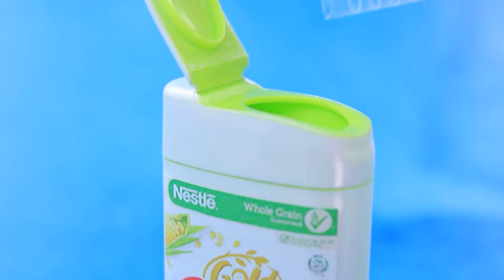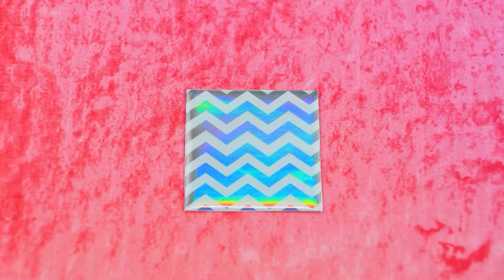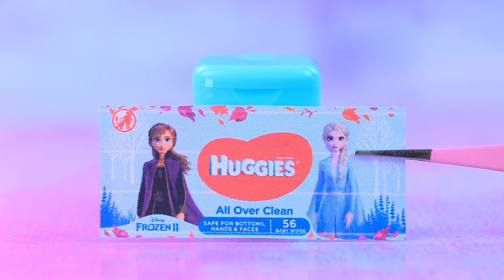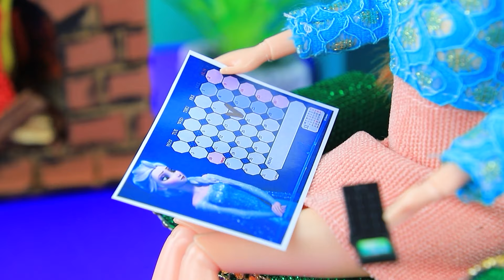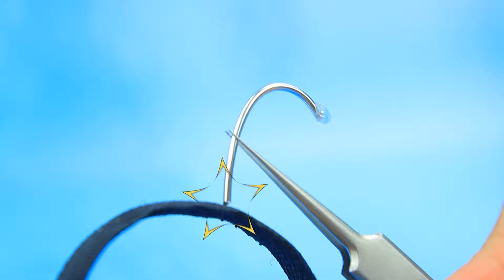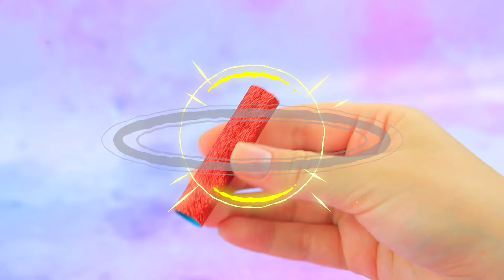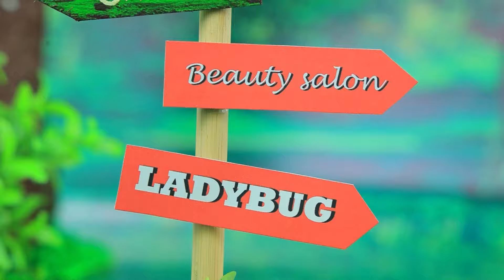एल्सा के फ्रोज़न गैजेट्स / डॉल्स के लिए 30 आइडियाज़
डिज़्नी 100 साल ! प्रिंसेस के एडवेंचर्स | सभी सूचनाएं चालू करें

एल्सा , आना और ओलाफ़  फिर से स्पॉटलाइट में हैं ! अनोखे एडवेंचर्स हमारे दोस्तों का इंतज़ार कर रहे हैं ! इस बार वो हमारे लिए कौन से लाइफ हैक्स  लाएं हैं ?  चलिए लालीलू के साथ पता लगाते हैं

सामान और उपकरण:
• स्टेशनरी नाइफ
• ऐक्रेलिक पेंट सैट
• ब्रशेज़ फॉर पेंटिंग
• स्टेशनरी सीज़र्स
• रूलर
• वायर
• लाइट क्ले
• मॉडलिंग स्नैक्स
• एयर बैलून
• वूल
• वायर
• न्यू इयर्स टॉय
• ग्लिटर एंड कॉन्फ़ेट्टी
• ग्लिटर
• पेपर
• पाइप क्लीनर
• बीड्स
• 3D पैन
• क्राउन टैमप्लेट
• गिलास ऑफ़ वॉटर
• लार्ज सिरिंज
• नैनो टेप
• बॉल स्टैंड
• ऐक्रेलिक मैटेलिक (गोल्ड)
• राईनस्टोन्स
• प्लास्टिक स्पूंस
• प्लास्टिक स्फीयर
• रबर
• फॉयल
• फोम पेपर
• कैंडी बॉक्स
• फ्लेक्स
• स्टिकर्स
• वेरियस फैब्रिक्स
• टू लॉलीपॉप्स
• वुडेन स्टिक्स
• प्लास्टिक एग
• आँवल
• मार्कर
• टॉय बेबी